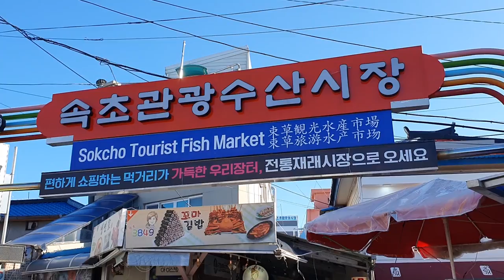수산시장에서 한국의 괴물포뇨를 구출해왔습니다~!!! [정브르]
도치는 뚝지가 정식명칭이며 별칭으로는 심퉁이 또는 심퉁어라고 합니다. 해외에서는 포뇨가 있고 그 빨판과 작은 외모 귀여운 얼굴생김새로 인하여 애니메이션의 모티브가 되기도 하였는데요.

오늘 제가 보여드릴 친구는 바로 포뇨와 같은 도치과인 도치(뚝지)를 한국에도 있다라는것입니다.